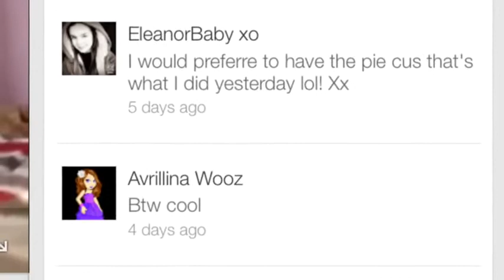Meet Catty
Catty is a half human and a half cat! She is a special guest on Ali's video this week!